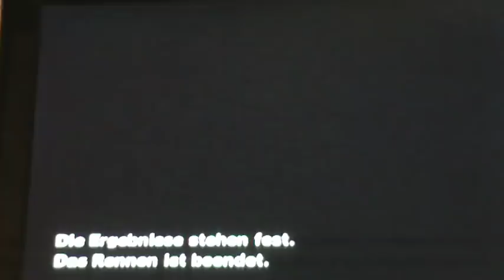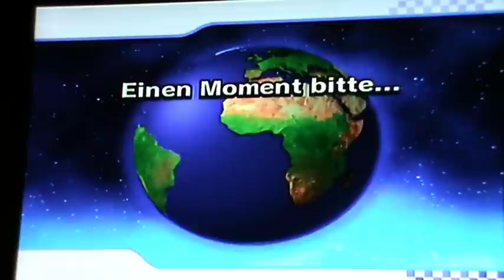Let's Play MKW - Kampf um den Kurs vs. Rimba (rBC3) part 3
Heute klappts hochladen ja sogar ma^^